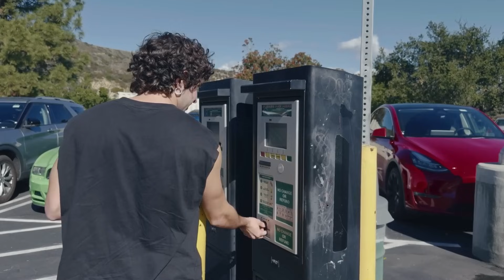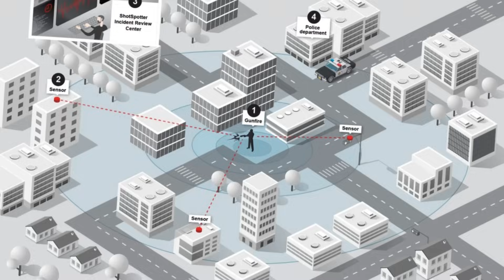The Silent Rise of Smart Cities: How AI Is Rebuilding Our World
Smart cities are no longer science fiction; they're here and growing fast. From traffic lights that think to AI-powered emergency systems, our urban environments are transforming quietly, efficiently, and rapidly.

In this video, we explore how smart cities work, which global cities are leading the way, and what the benefits and trade-offs really are. With real-world examples, ethical concerns, and future possibilities, this documentary-style breakdown reveals how AI is reshaping the way we live, work, and move.

Are we building a better world or a more controlled one?

💬 Comment your thoughts on smart cities below!